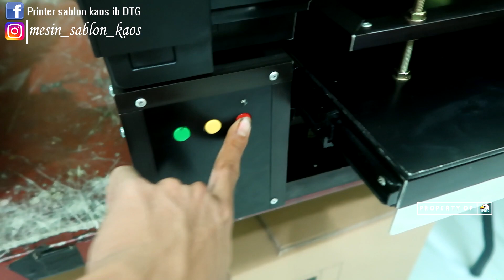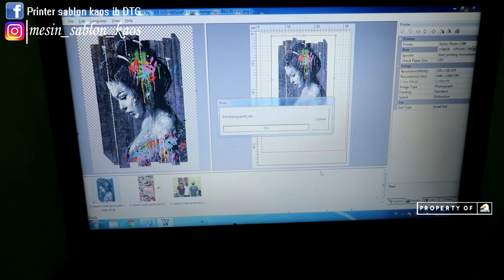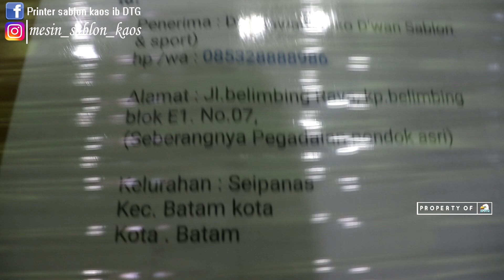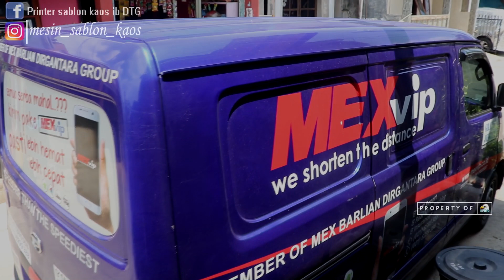ORANG BATAM BELI PRINTER DTG PAKAI MEX BARLIAN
kali ini, kita ada kegiatan pengiriman printer DTG A3 NEO INOVASI yang bisa teknik DTF jua...ke BATAM

Alhamdulillah...kebuka lagi UMKM di BATAM, Kepulauan di pulau sumatra

cekidot gaes

Printer Sablon kaos DTG kita bisa print di :
1. Kaos dewasa
2. Kaos anak
3. Lengan pendek
4. Lengan panjang
5. Jaket
6. Sweater
7. Jeans
8. Kaos kaki
9. Tote bag
10. Polo